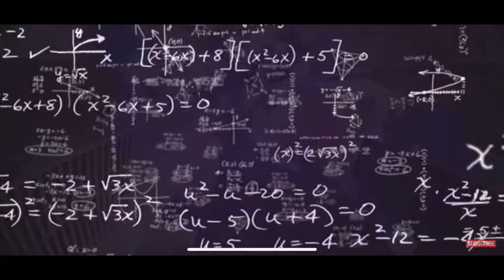BOOT CAMP DAY 19